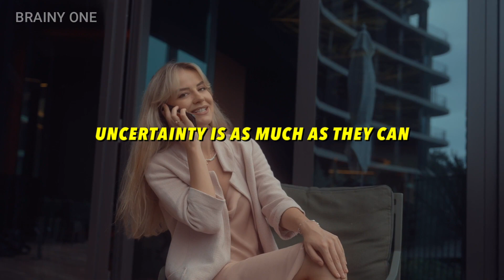Why Are INFJs Seen As Boring? 7 Interesting Reasons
Welcome!
❤️ Liking my content? Show a little love and see your shoutout in my video description ❤️

 INFJs are usually quite introspective and observational, which can make them a little strange at times. In this video, we'll discuss some of the more peculiar and strange things about the INFJ personality, from the way we process emotions to our natural intuition. If you're an INFJ, this video is sure to be of interest to you!
Are you an INFJ? If so, then you may be wondering why these traits are so peculiar. Learn about the eight strangest and most peculiar INFJ personality traits in this video.If you're an INFJ, then you probably have some pretty strange personality quirks. In this video, we'll explore eight of the most peculiar and strange INFJ personality traits. From being very introverted to being very analytical, these traits are sure to make you stand out from the crowd. So what are you waiting for? Watch this video to learn about the strange and peculiar personality traits of the INFJ personality!If you're curious about the INFJ personality type, then you'll want to check out this video! In this video, we'll explore 8 strange and peculiar traits of the INFJ personality type.As an INFJ, you're probably well-aware of these traits yourself, so it's interesting to see them listed and explained in detail. If you're curious about the INFJ personality type, this video is a great place to start!Welcome!High-quality instructional and informational videos are provided by Brainy One.This channel covers a wide range of subjects, including psychology, self-improvement, motivation, love and relationships, health and wellness, intriguing facts, and much more.We put a lot of time and attention into creating these videos because we are passionate about sharing (and demonstrating) the knowledge we amass through our love of research and encouraging people to be their best selves.We sincerely hope you take something away from each of our movies and that you love viewing them as much as we do.If you have any questions about copyright, you may reach us directly at